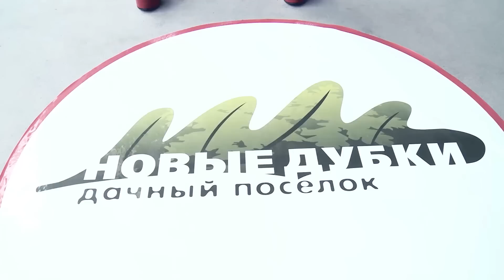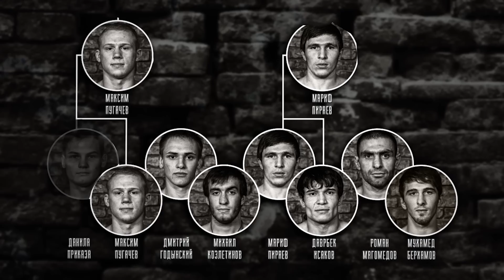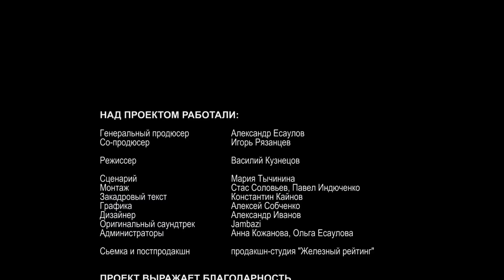Кость в кость. Мариф Пираев и Даврбек Исаков. Серия 2 - SpbFighters, V сезон.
Вторая серия шоу о бойцах ММА - SpbFighters, 5 сезон. Кость в Кость.
Александр Есаулов, Александр Шулдяков, Виктор Данишевский, Камил Гаджиев - считают этот бой лучшим в проекте. Самый динамичный бой проекта и рассуждения героев шоу о судьбе бойцов.

Звезда FightNights - Мариф Пираев против одного из лучших ударников Азии - Даврбека Исакова.

Смотрите с 1 сентября проект о Российских бойцах ММА - SpbFighters V сезон;